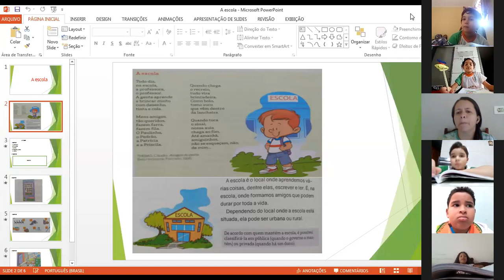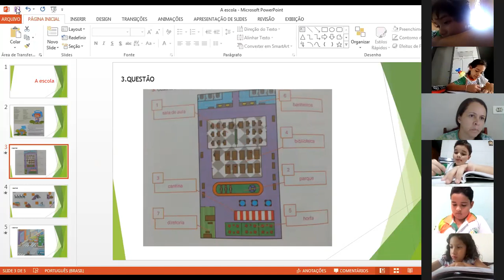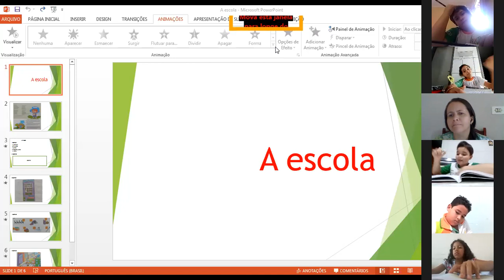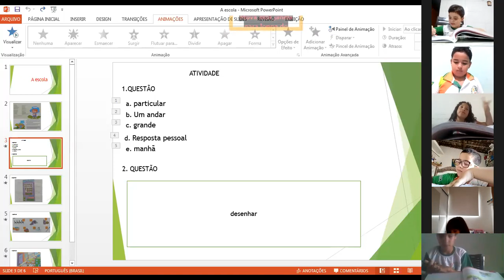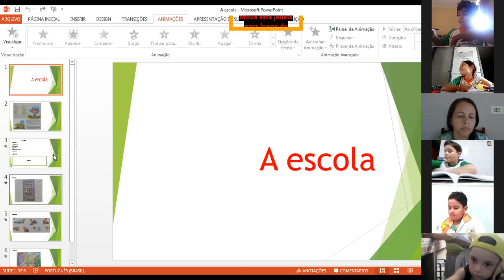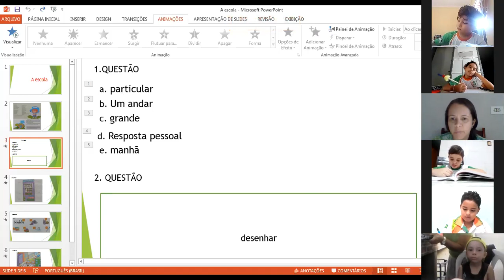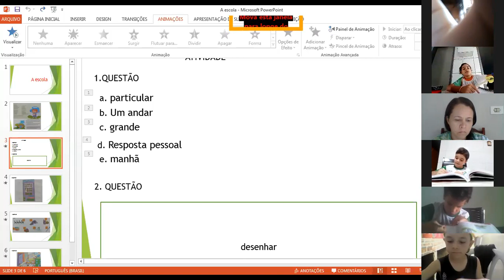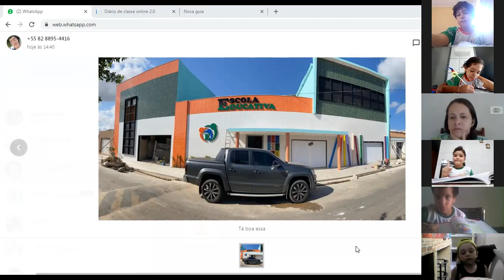AULA DE HISTÓRIA 2º ANO MATUTINO